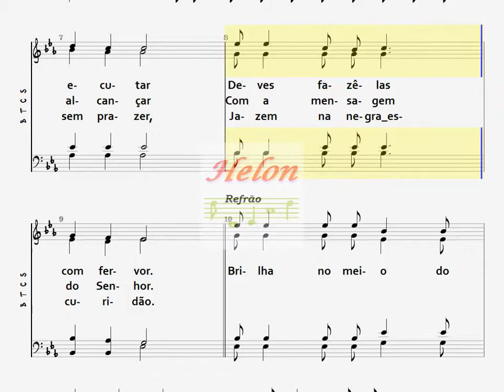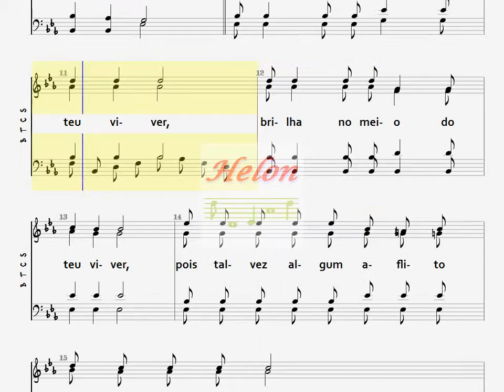417- BRILHA NO VIVER - 4 NAIPES (ATUALIZADO)